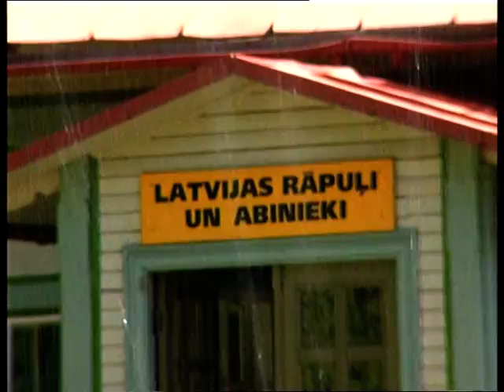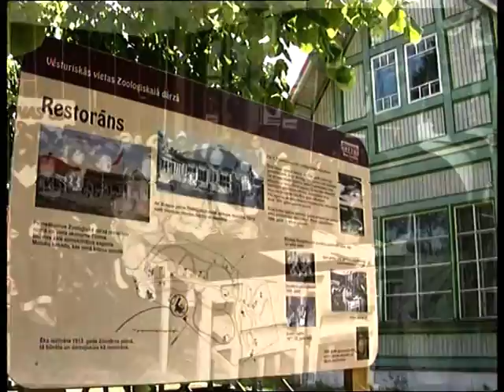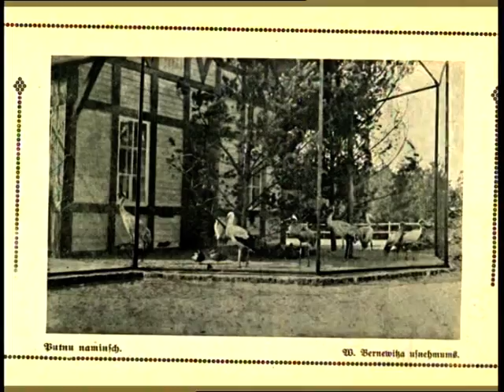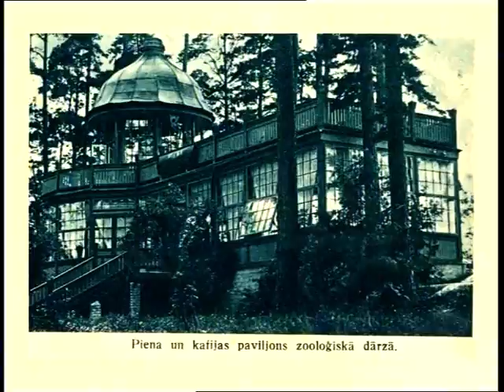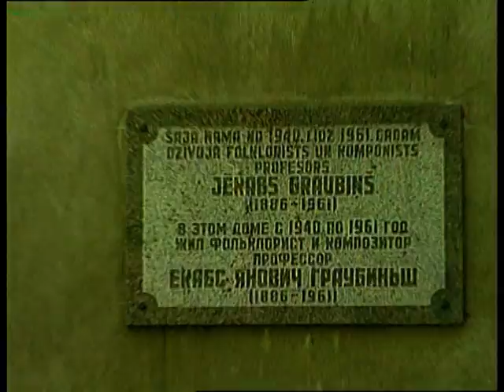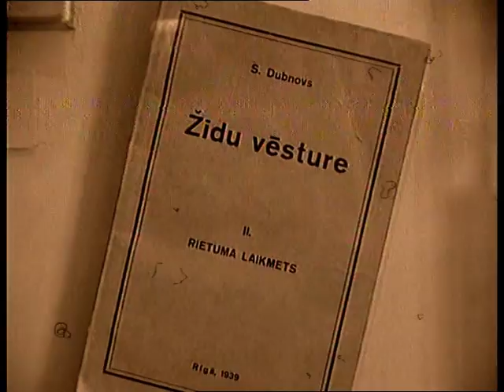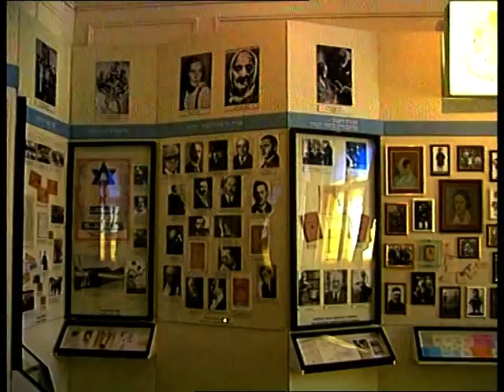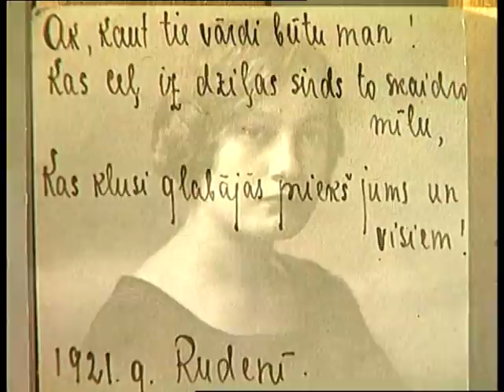VTS 02 1